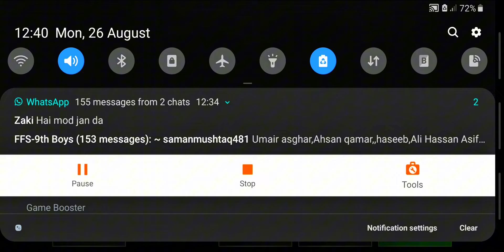Toyota Camry (Crown) Unlocked | Car Simulator 2 | New Update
carshowroom
dealership
supercar
lamborghini
simulator
funny
ujjwal
techno gamerztractor
jcb
car
school bus
fire truck
3d vehicles game
tow truck
car animation
bus animation
street vehicles names
street vehicles sounds
truck cartoon
excavator
dump truck
fire engine
beamng
cars vs
mini cars
car simulator
truck simulatorbeamng drive
beamng drive lava
bollard
car vs bollard
car bollard
bollard crush
bollard crashCar simulator 2
Car simulator 2 mafia cars
Car simulator 2 mafia
Car simulator 2 Indian mafia
Car simulator 2 Russian mafia
Car simulator 2 mafia car Toyota land Cruiser
Car simulator 2 mafia car Mercedes g class
Car simulator 2 mafia car bmw x5 m
Car simulator 2 gameplay
Car simulator 2 android
Car simulator 2 android Gameplay
Car simulator 2 by Techzandroid
Techzandroid
Games
Mafia cars
Mafia
Russian mafia
Indian mafia
Car sharing
Car wash
Car sell
Black
car simulator 2
car simulator 2 mod apk unlimited\nmoney
car simulator 2 mod apk download
car simulator 2 mod apk al cars\nunlocked
car simulator 2 unlimited money,car simulator 2 mod apk all cars unlocked\nand unlimited money
car simulator 2 hack unlimited money\ndownload,car simulator 2 all cars unlocked
car simulator 2 how to download new\ncar simulator 2 unlimited money and all\ncars unlocked download
how to change car in car simulator 2
car simulator 2 new update 2022
car simulator 2 full gameplay
land nissan 350z
350z,nissan 350z build
nissan 350z review
nissan
nissan 350z drift
nissan 350z sound
nissan 350z exhaust
buying a nissan 350z
avaliação nissan 350z
nissan 350z acelerando
350z build
nissan 350z hr
ronco nissan 350z
drift nissan 350z
review nissan 350z
comprar nissan 350z
350z exhaust
nissan 350z uk
nissan 350z pov
nissan 350z turbo
nissan 350z hr build
350z pov,nissan 350z pov cruise
350z drift
fastest car
fastest cars
fastest cars in the world
car
fast car
fastest car 2023
fastest car in 2023
fastest car in the world 2023
fastest supercar
fastest hypercar
world fastest car
world's fastest car
fastest car ever made
fastest
top 3 fastest car's
quickest car
car review
the fastest car ever made
fastest car of each brand
fastest electric car
fastest car in the world 2022
fastest production carfastest car
car review
fastest car in the world
modified cars
new car review
modified
best of modified cars
car review 2023
fh5 fastest car
gta fastest car
fastest car 2023
gta 5 fastest car
fastest tuned car
fastest f1 car
worlds fastest car
gta fastest car 2023
fastest muscle car
modified car show
gta 5 fastest car for top speed
fastest formula 1 car
gta fastest super car
gta fastest tuner car
new car 2023
world fastest car
monster truck
lexus lx570
lx570
lexus
lexus lx 570
lexus lx
2020 lexus lx570
lexus lx470
2020 lexus lx 570
2021 lexus lx570
2021 lexus lx 570
2016 lexus lx 570
buying a lexus
buying a new lexus
buying a used lexus
lexus lx 570 2020
2008 lexus lx 570
2009 lexus lx 570
2011 lexus lx 570
2013 lexus lx 570
lexus lx600 vs lx570
lexus lx 570 review
lexus review
2020 lexus lx 570 review
lexus lx 570 review 2021
lexus gx 460
2017 lexus lx570
2019 lexus lx570
choose the right door
wild animals
cow
dinosaur
choose the right door with tires
choose the right door challenge
roblox choose the right door
animals games
cartoon
tire game
elephant
gorilla
mammoth
cow videos
mystery door
lion
tiger
giant animals
animals escape game
escape game
cow cartoon
car collection
my car collection in car simulator 2
selling all cars
selling all my modified
buying old mustang gt
mercedes drifting
drifting
one more time mission
kiss the wall mission
drifting missions in car simulator 2